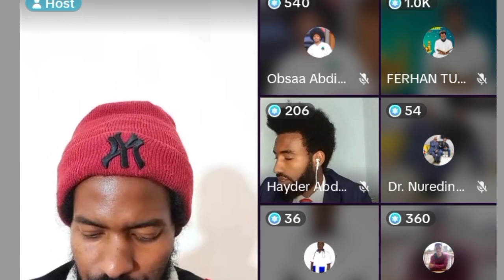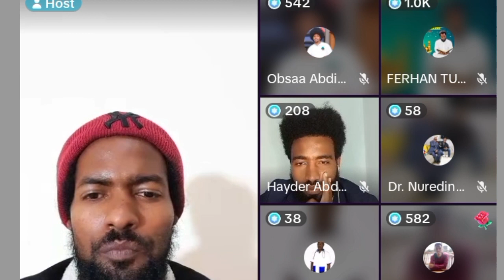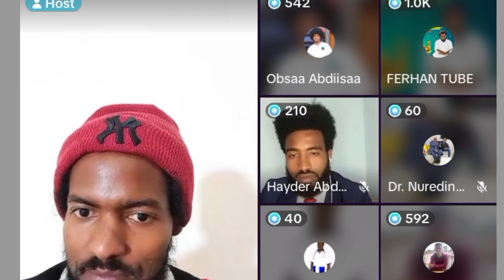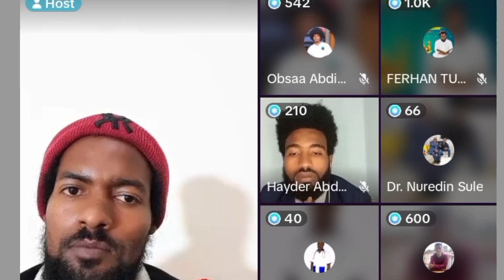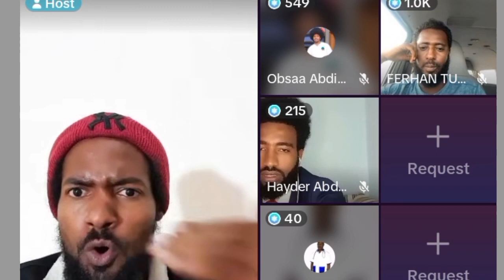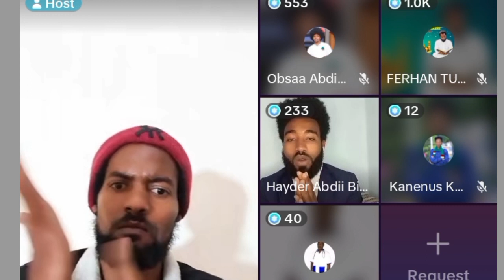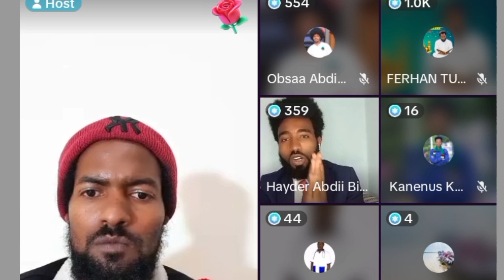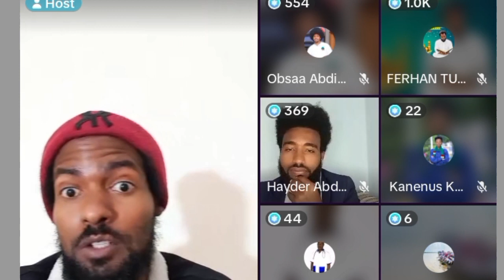😱Sabaa Amati godhin ofuma waliti dulu egale oromo morimi obsa fi mamadi Ajzira jiduti te safu😱